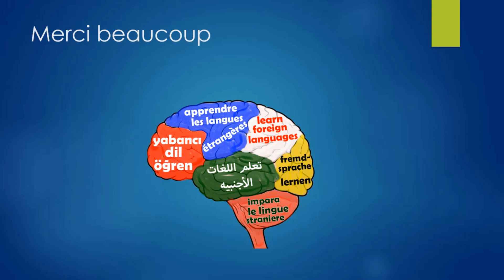Les membres de la famille افراد العائله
فرنسي# french français#